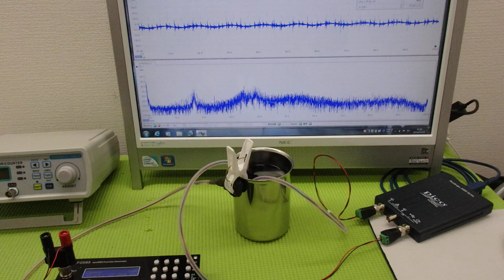オリジナル超音波プローブの「発振・制御」技術 ultrasonic-labo